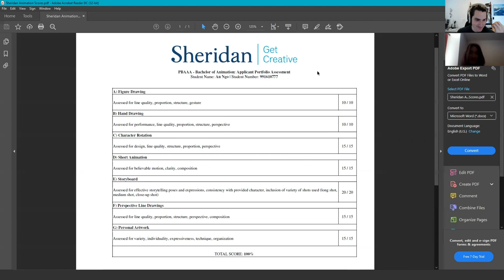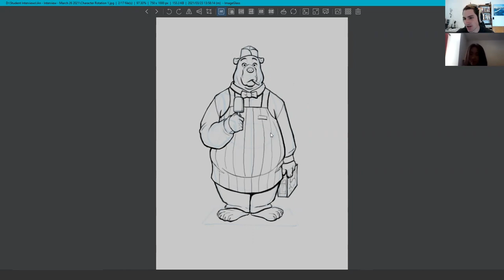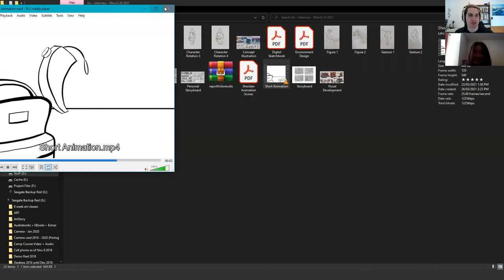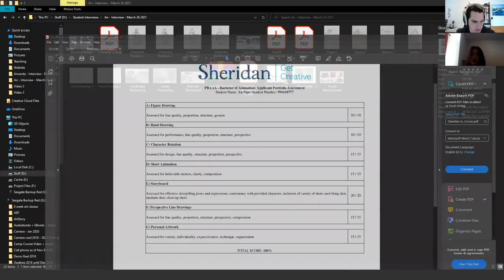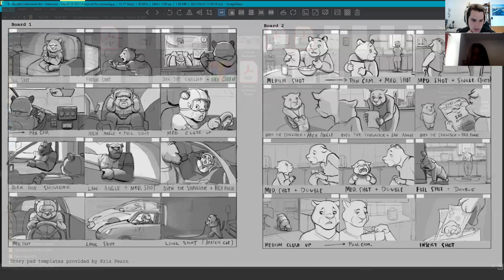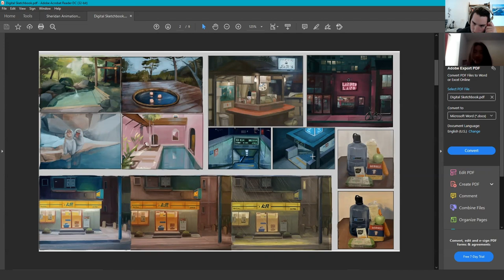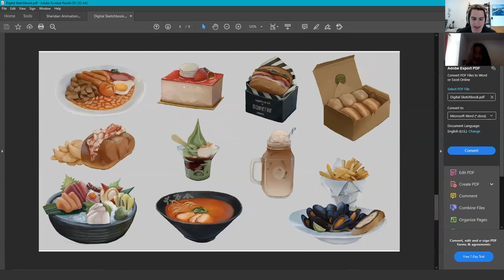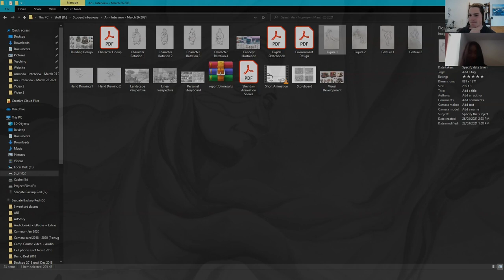An's Successful Sheridan Animation Portfolio - 100%!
An has been working with Garth Laidlaw from Portprep to help build her portfolio for Sheridan College's highly competitive animation bachelor program.  She was recently accepted for the 2021 year (one of the most difficult application years on record!), and here you can listen to Garth's interview with An while browsing her animation portfolio to hear tips for making your own portfolio.

In PortPrep's online classes, you can learn what it will take to become a professional artist.  Are you applying to an art college or university such as CalArts, Sheridan College, SCAD, RISD, Ringling, Art Centre, Vancouver Film School, or others? We provide online portfolio preparation programs that will help you achieve your goals and get you into your top school of choice.  Our teachers have been through the most competitive art schools in the world, so come and absorb everything they have to share about the process of getting there.